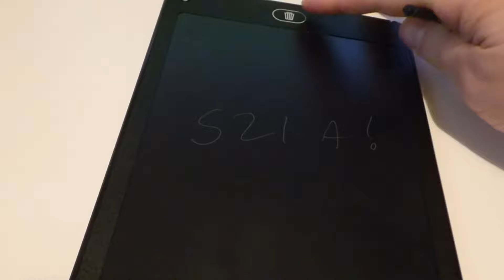WUXING LZS85 LCD Graphics Tablet from GearBest.com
WUXING LZS85 LCD Graphics Tablet